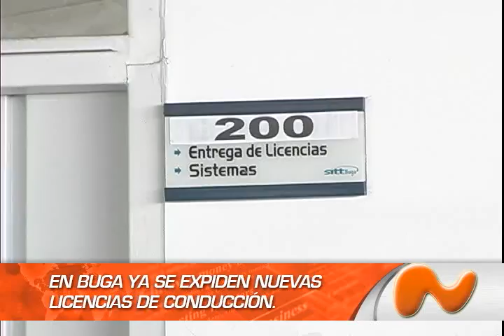" EL NOTICIERO "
CORRESPONDE  AL 06  DEL  2013..!!!